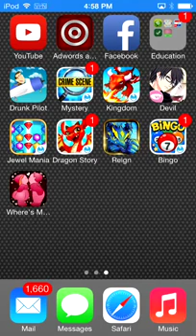Best Valentine Game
Where's My Love is the new interesting puzzle game of this valentine. There are many levels with different puzzles. To solve every puzzle u have to use techniques to move the different colored objects in same color positions. I've download and play this game. It is just Awesome. So if u want to play this cool game just visit the following links.